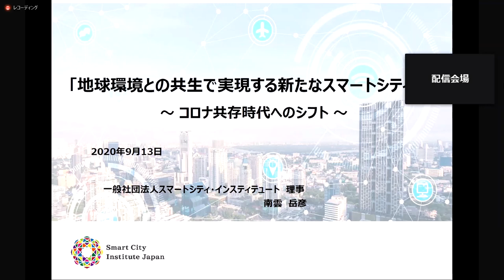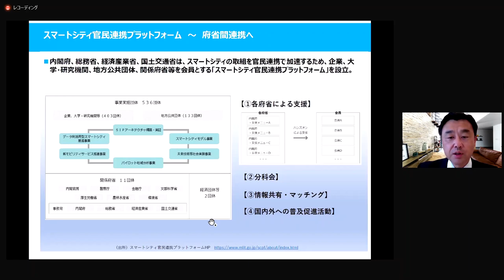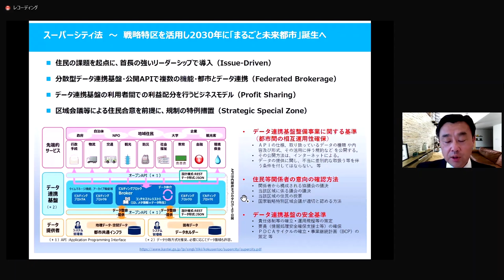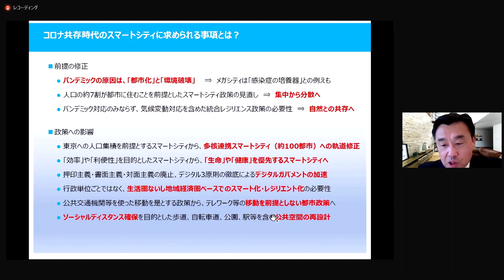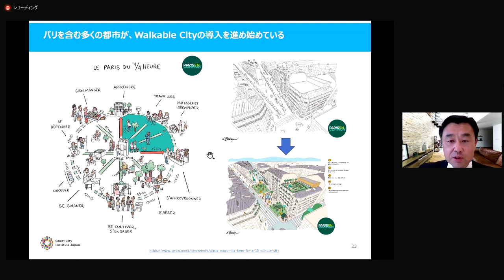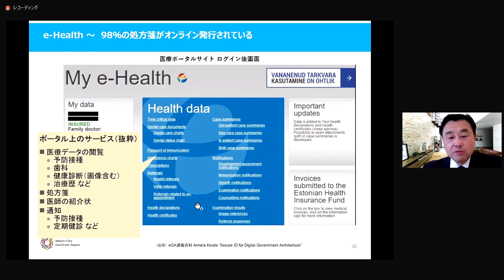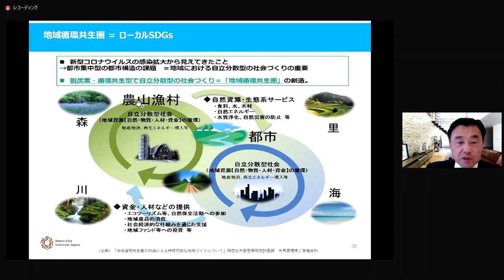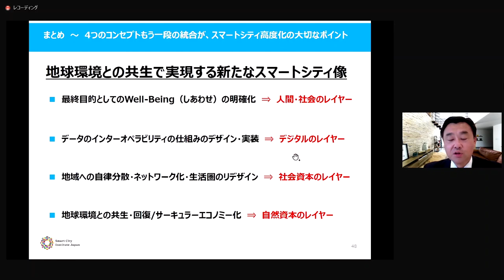「地球環境との共生で実現する新たなスマートシティ像」（まちづくり・企業づくりシンポジウム in 熊本での基調講演）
熊本は平成28年に熊本地震により大きな被害を受け、熊本城の復旧や益城町の復興まちづくり、被災企業の事業再建などの重点10項目を掲げた創造的復興を進めているところです。
そんな中、今年に入って新型コロナウイルス感染が拡大する状況下で、令和２年７月の豪雨で再
び大きな被害を受けました。
今後、創造的な復興を進めつつ、災害発生時においても持続可能なまちづくり・企業づくりを進めるためには、ＩＣＴや再生可能エネルギーなどの先端技術を活用した新しい取組みが必要です。
水害からの復旧・復興途上ではありますが、災害に強いスマートシティやSDGs未来都市の実現をめざしたまちづくり・企業づくりの方向について考えていく機会をMUFGグループよりご案内いたします。

（10月13日（火）三菱UFJ銀行　三菱UFJリサーチ&コンサルティング主催「まちづくり・企業づくりシンポジウム in 熊本」での基調講演）

プロフィール：
一般社団法人スマートシティ・インスティテュート理事

三菱UFJリサーチ＆コンサルティング（株）専務執行役員、内閣府規制改革推進会議委員、世界経済フォーラム第四次産業革命日本センター・フェロー、産業技術総合研究所客員研究員、京都大学経営管理大学院客員教授、国際大学GLOCOM上席客員研究員等を兼務。
慶応大学法学部卒、ジョージタウン大学経営学修士、ロンドン大学開発金融学修士、コロンビア大学フェロー。